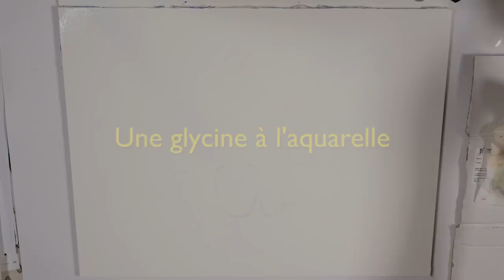Une glycine à l'aquarelle (wisteria in watercolor)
Réalisation d'une aquarelle de glycine en mouillé sur mouillé, avec un jardin fleuri.